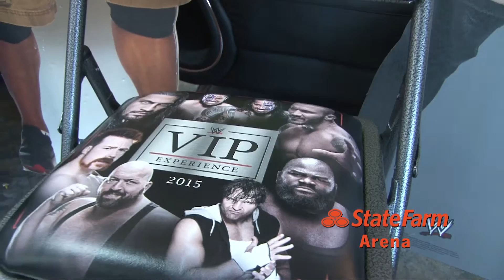WWE Prize Giveaway 2017